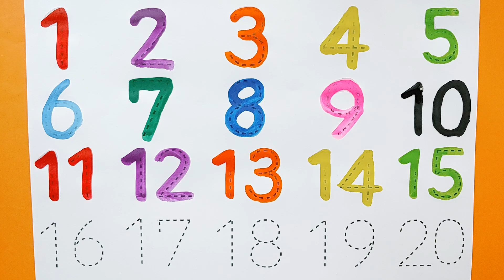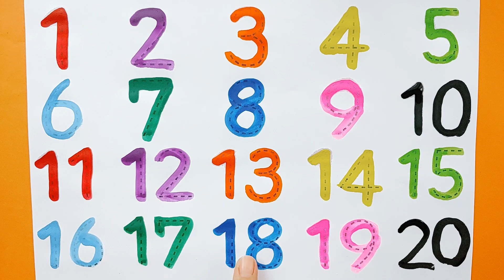아아들을 위한 1부터 20까지 숫자 쓰기 | 숫자세기 | 숫자놀이 | Learn to write Numbers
Learn to Counting 1 to 20, one two three, 123 numbers, 1 to 20 Counting, 1 से 20 तक गिनती
123 Numbers | 1234 Number Names | 1 To 20 Numbers Song | 12345 learning for kids | Counting Numbers

🤩 Your query 😍

number songs
number 1-100
numbers for kid
12345 rhymes
12345 kids songs
123 counting for kids
123 counting song
123 song
abc 123
numbers song 1-20
learn numbers
learn numbers
learn colors
123 counting
1234 song
12345